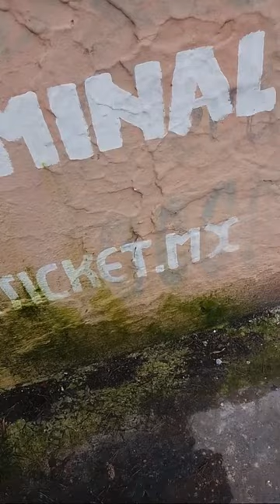Touring Colony Guerrero and remembering Center Artesanal Buenavista and its slogan.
Today I toured Colony Guerrero, passed by a flea market and also saw the building that was once the Buenavista Artisan Center. Who can remember that slogan? That said good shopping in Buenavista, They said where the train whistles and after the railways disappeared. They said there where the train whistled, as far as it was known that property had been in dispute since its closure, nothing is known at present. I have the idea that the litigation is still continuing, a little further down the line.There is another building that was part of the Hermanos Vasquez furniture store. Anyone who remembers that furniture store is said to have gone bankrupt and that the name Hermanos Vasquez would continue.